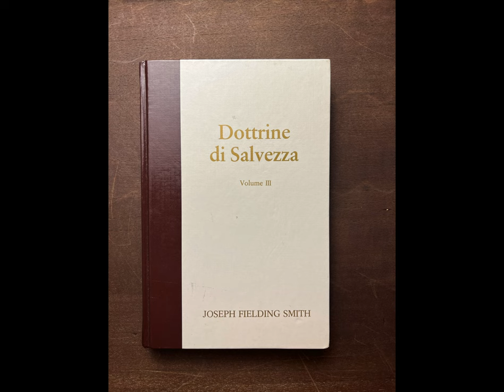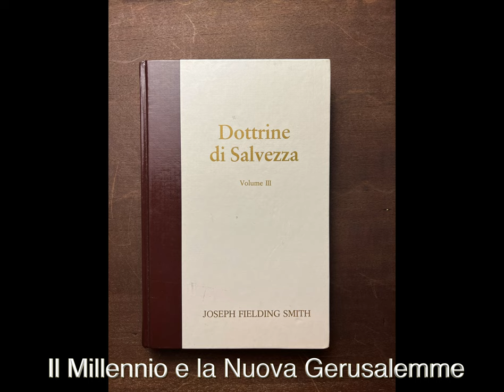Il Millennio e la Nuova Gerusalemme, Dottrine di Salvezza III, ascolta le Scritture Sacre